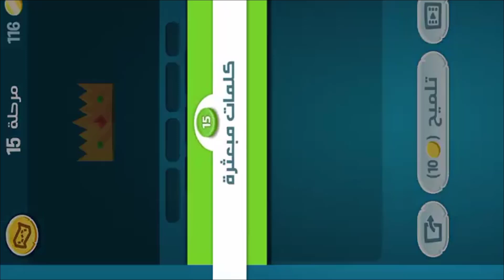كلمات كراش - لعبة تسلية وتحدي مرحلة 15